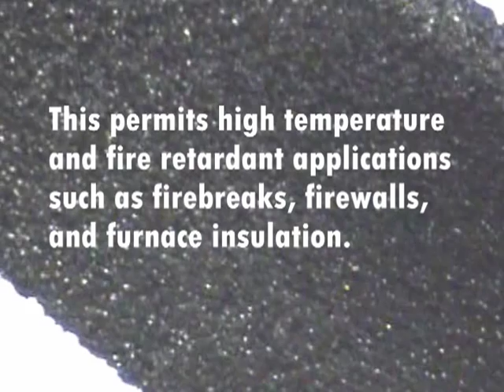Naturally Fire Resistant CFOAM carbon foam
CFOAM® carbon foam is a naturally fire resistant product that passes ISO 1182 for non-combustibility.

When CFOAM is made, it is processed at very high temperatures, driving off all the volatiles, leaving behind a non-combustible form of carbon.  Watch how a torch won't even light CFOAM.  Fire-resistant panels, fire-breaks, ship bulkheads are just some of the applications.